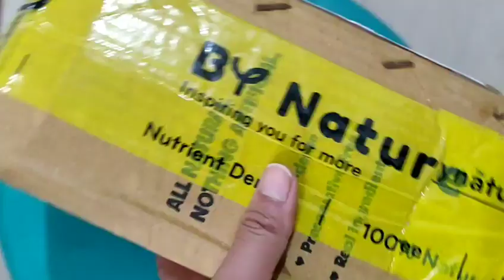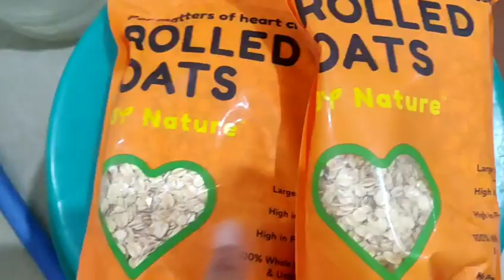Starting a small business.Momo chuthey recepie.Busy day vlog. Colours of life.